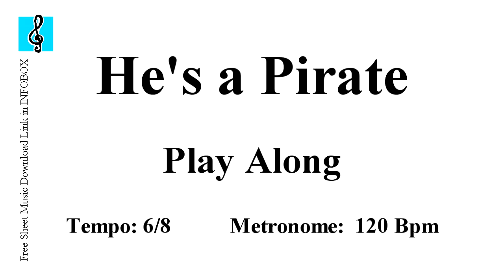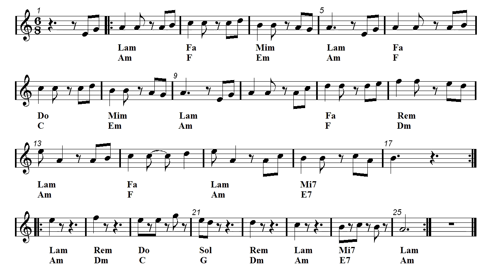Ocarina & Guitar Duet - HE’S A PIRATE - Pirates of the Caribbean Theme (Sheet music - Guitar chords)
He's a Pirate - Soundtrack - Pirati dei Caraibi - First part: Ocarina and guitar duet - Second part: Play Along.